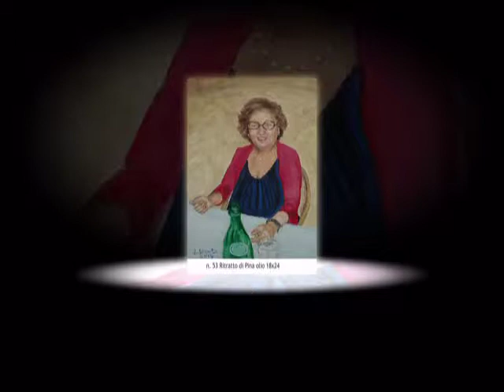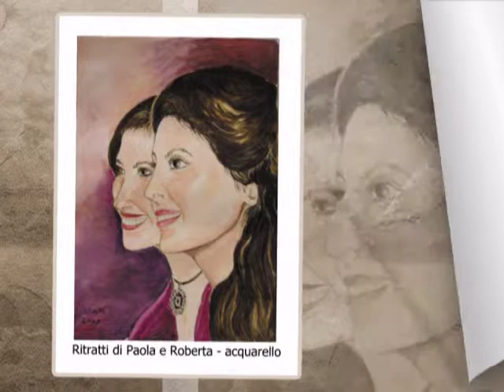Solo ritratti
si tratta di una serie di ritratti dipinti da Ivana Storto